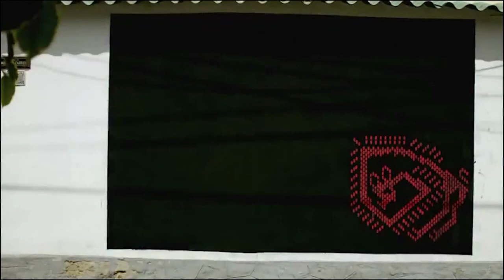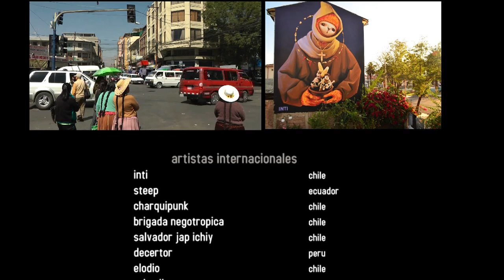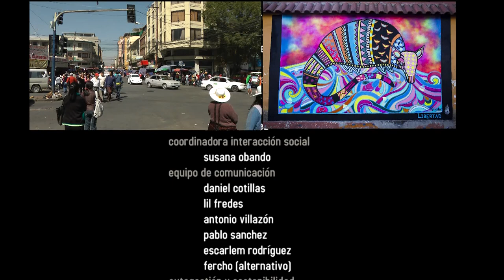BAU 2013 Markas Urbanas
Video registro de la II Bienal de Arte Urbano de Cochabamba 2013, realizada en el barrio del proyecto mARTadero, Villa Coronilla.